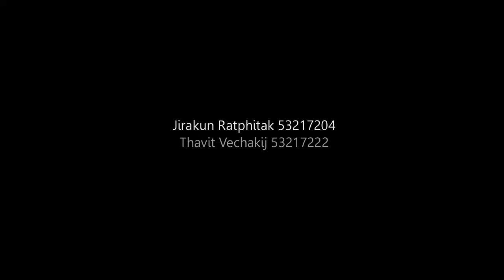Boy meets Girl